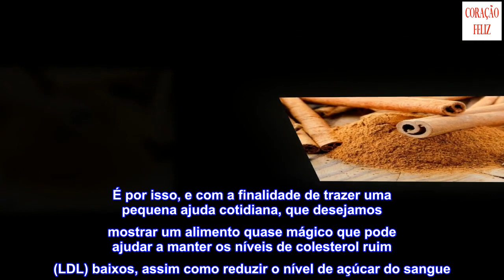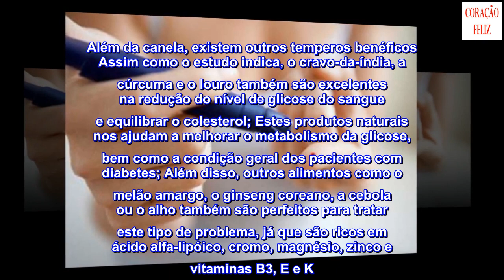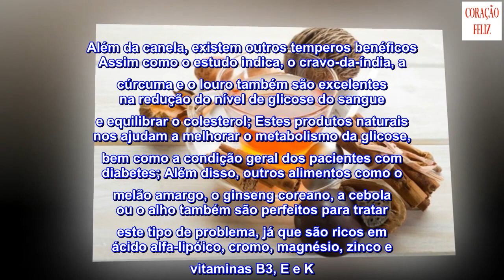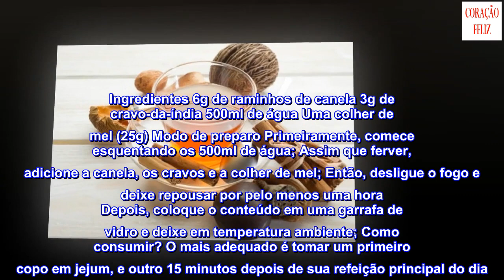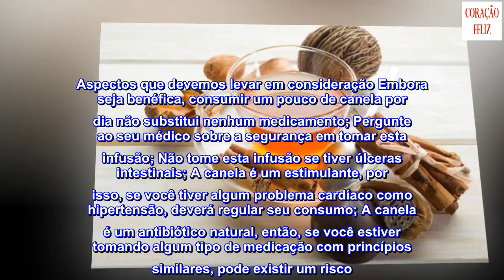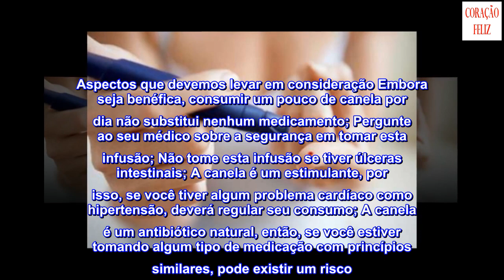Descubra qual alimento cuida da saúde do seu sangue